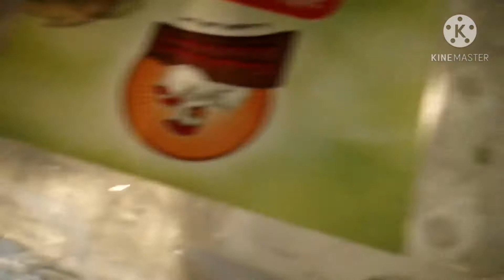SEMPLENG ADOBONG MANOK PERO MALUPIT HEHE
sarap ng kain ko ubos nnman ang bahaw hehe kaya ano pa antay nyo tara na kainan na mga lods